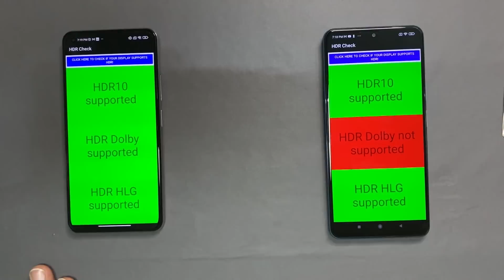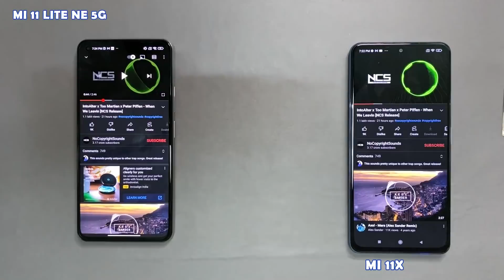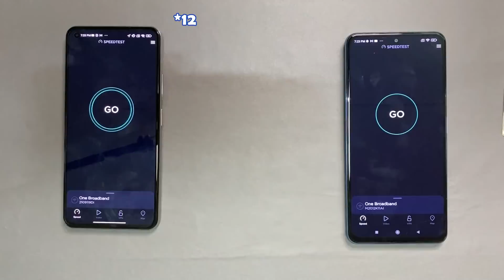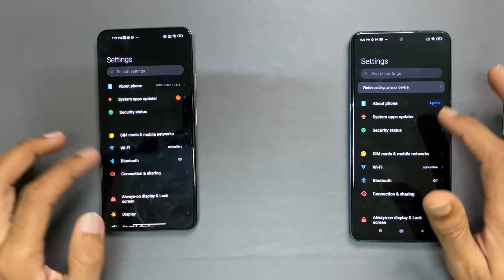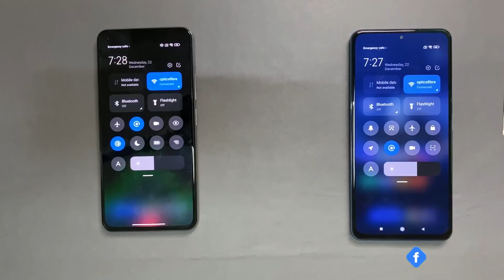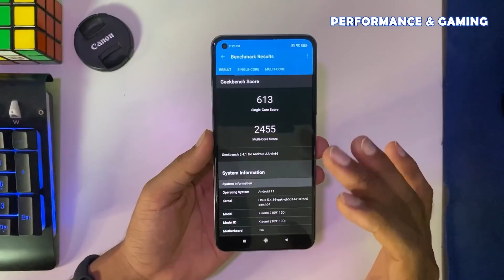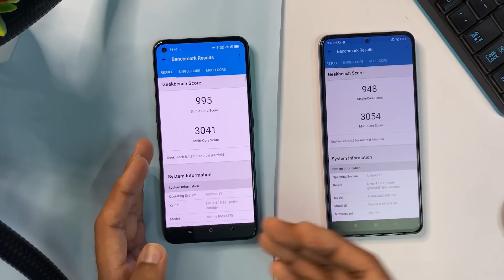Mi 11X Vs Xiaomi 11 Lite NE 5G🔥MIUI 12.5 King *Watch Before Buying*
Xiaomi 11 Lite NE 5G Vs Mi 11X Vs Nord 2 Vs Realme X7 Max Camera TEST🔥

►Social Active Here -

►CHAPTERS-

00:00 Intro
00:34 Build Quality & In Hand Feel
02:03 Display & Sound Quality
04:17 Network & Connectivity
05:34 UI & Software
06:36 Camera & Samples
07:40 Performance &Gaming
08:34 Battery Backup & Charging
09:12 Conclusion & Outro